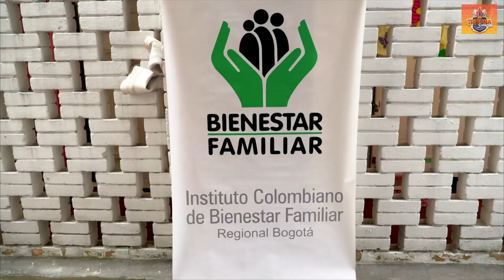Más de 780 mil niños no están recibiendo atención del ICBF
VÍA: TRIBUNA CALIENTE